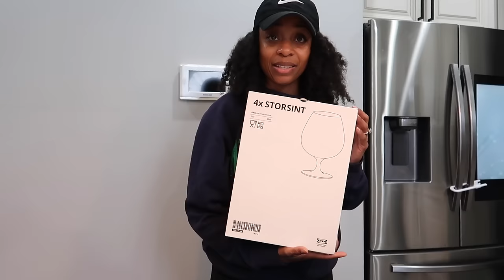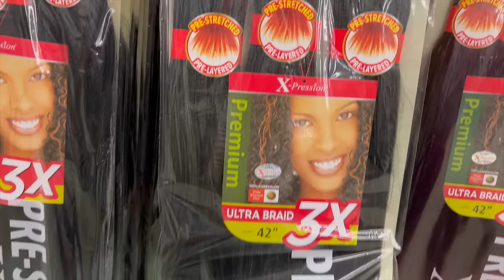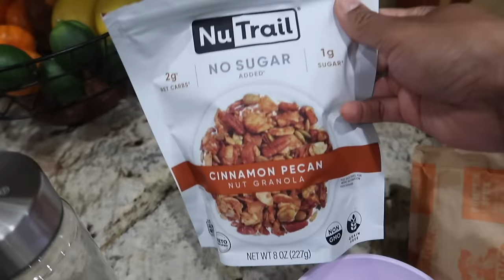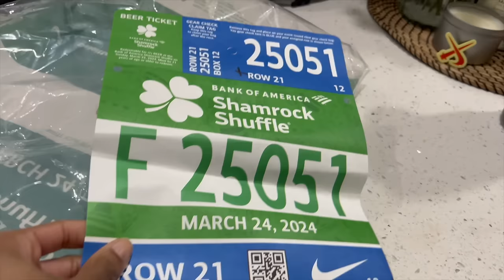Sharing My Feelings About All The Things | VLOG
HAPPY EASTER Y'ALL! Check here for LINKS!

my fitness recs on amazon

brand - Her Given Hair
length and curl - 18’’ curly (3B-3C curl)
color - natural
wig type - 3 in 1 half wig (the hair in the front is “leave-out”)

AG1 GREENS POWDER
(I recommend the welcome kit)

Thanks for hangin'! If you're new, I'm Vaughn aka MsVaughnTV and I'm a cop's wife and outgoing mom to a newborn baby girl and 7-year-old little girl with autism.

Love,
Vaughn